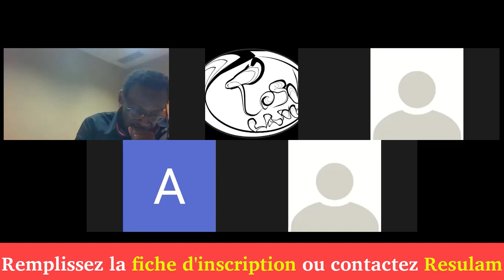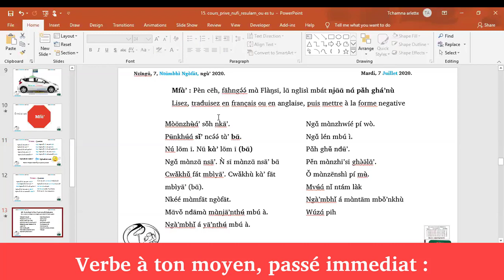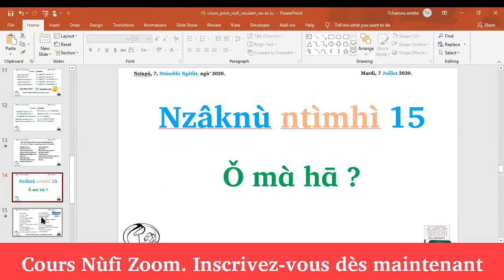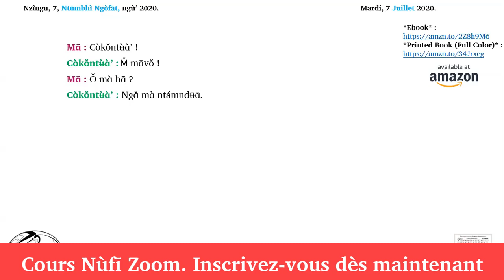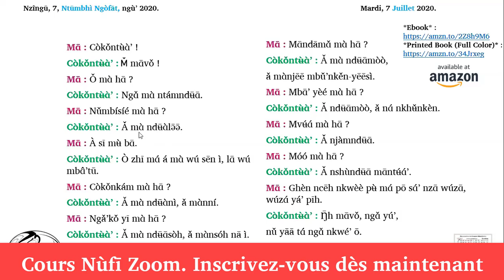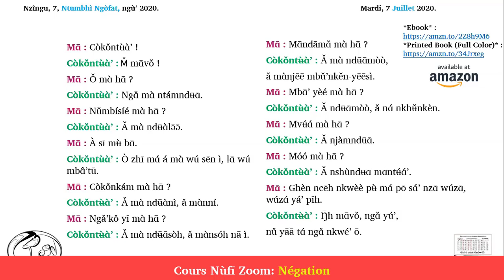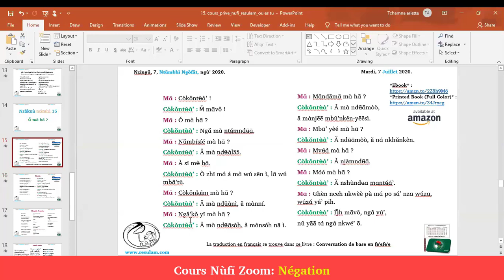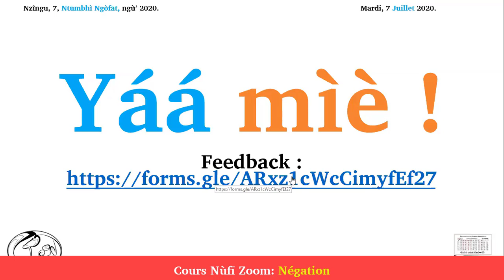Cours Nufi Zoom groupe 1 : Où es tu ?